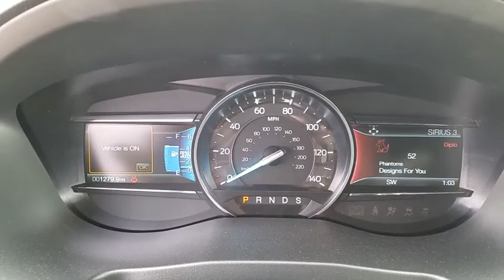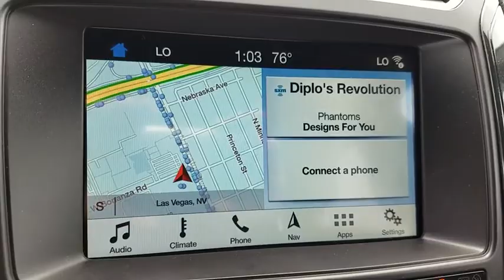2018 Ford Explorer Las Vegas, Bullhead City, St. George, Havasu, Pahrump, NV T00112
Blue Metallic U 2018 Ford Explorer  available in Las Vegas, Nevada at Friendly Ford. Servicing the Bullhead City, St. George, Havasu, Pahrump, NV area.

Friendly Ford
660 N Decatur Blvd

NAVIGATION, XLT TECH PKG, TOW PKG, SYNC CONNECT, SYNC3, REAR CAMERA, POWER LIFTGATE, INTELLIGENT ACCESS W/ PUSH BUTTON START.